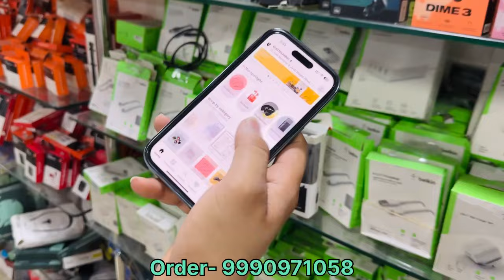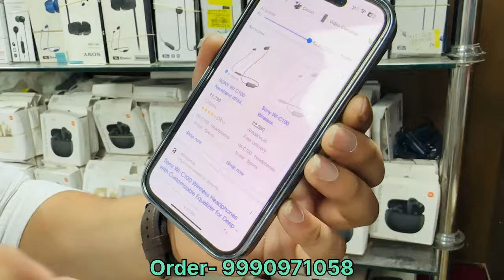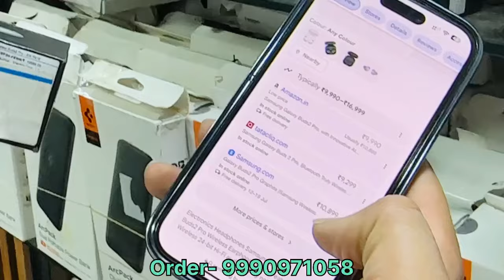Open Box Accessories😍|Party Speaker, Smart Watch 😎|Big Discount😱| Trusted Store💎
Keep supporting
Keep loving

 / rabiranjan11

Mobiking store

Now You Can Directly Place Order From our Application

cheapesthometheatre,cheapestdjspeaker,cheapestmusicandsystem,hometheatrewholesalemarketindelhi,djspeakerwholesalemarketindelhi,4.1musicsystemwholesalemarketindelhi,musicsystemwholesalemarketindelhi,lajpatraidjspeakermarket,cheapesthometheatremarketindelhi,speakerswholesalemarket,bluetoothspeakers,djsoundsystem,trollyspeaker,new business idea,small business ideas,hometheatermarket,bluetooth speakers,led tv market in delhi,single tower speaker